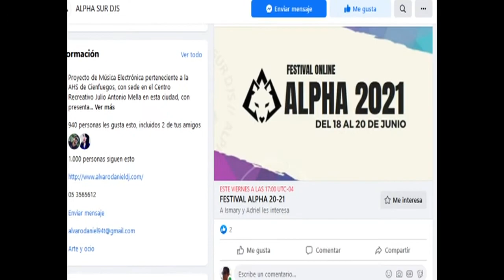Comenzará en Cienfuegos cuarta edición de Festival de Música Electrónica Alpha 2021.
Desde el viernes 18 y hasta el domingo 21 de junio se trasmitirá de manera virutal casi tres horas de conciertos, entrevistas y clases, con el eslogan Deskrgale (Descárgale)